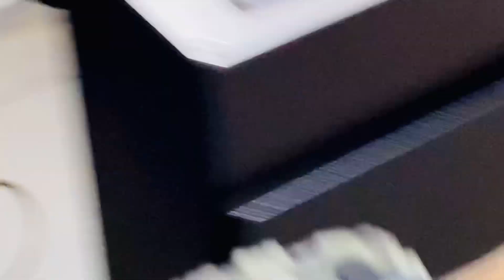Make Colombia brown coffee ☕️